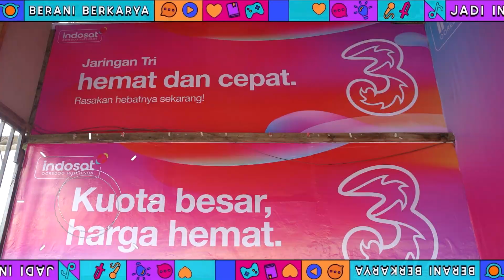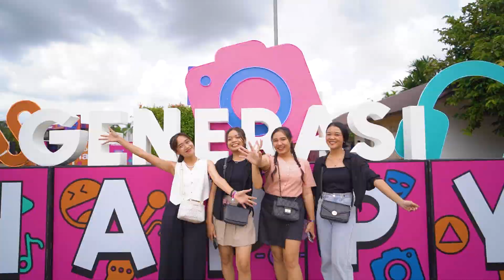GenerasiHappyPontianak luar biasa, keren banget! 🙌🏻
GenerasiHappy 2023 kota pertama keren banget berkat antusias kalian, temen- temen di Pontianak. Mulai dari roadshow sampai festival semangat kalian luar biasa !

Antusiasme yang luar biasa berhasil bikin rangkaian acara Generasi Happy kali ini jadi lebih happy.

Ada roadshow ke berbagai sekolah, video dance competition, Generasi Happy Academy, Mata Najwa bareng Najwa Shihab, Rachel Amanda, Maudy Ayunda, dan Andhika Sudarman, hingga performance keren dari Tulus, Keisya Levronka, Before Midnight, Manjakani, dan Merah Jingga.

Terima kasih banyak atas energi happy kalian, Pontianak!